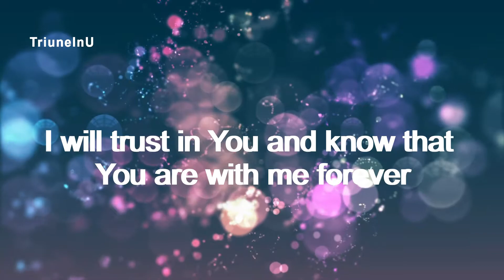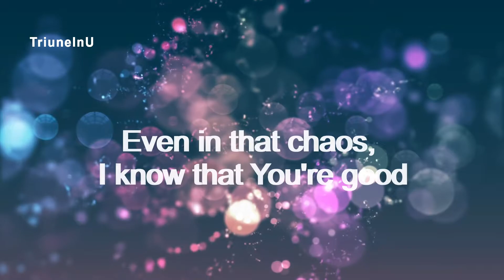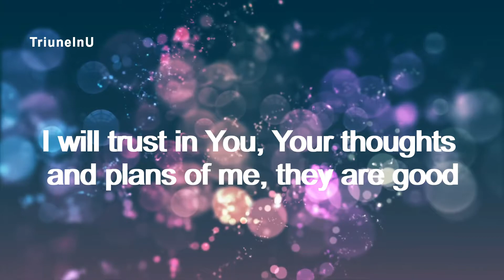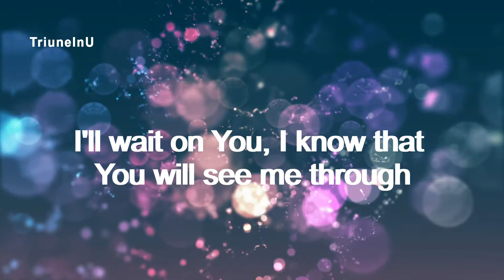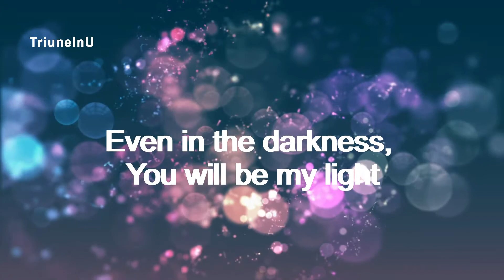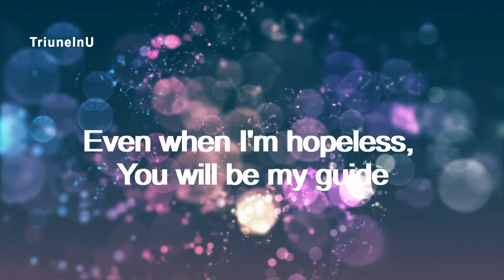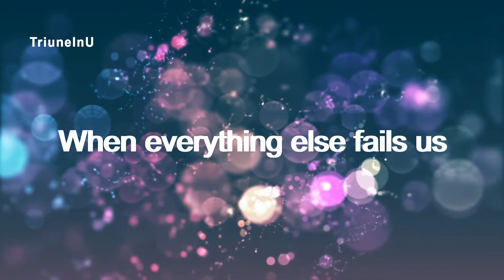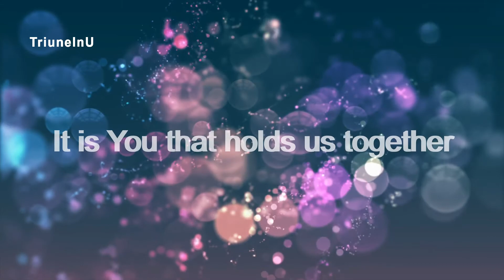Hold Us Together Lyrics